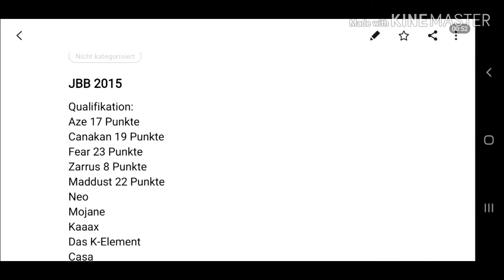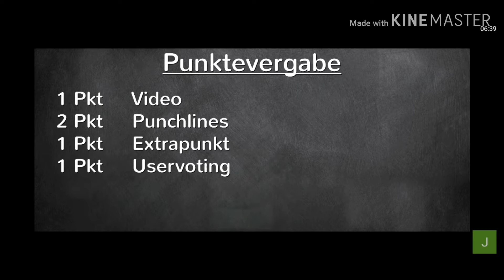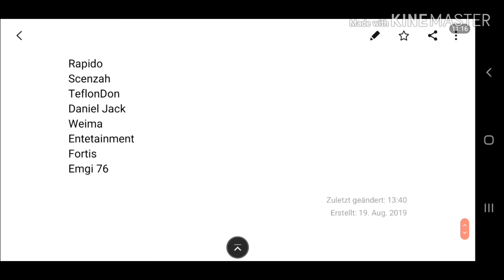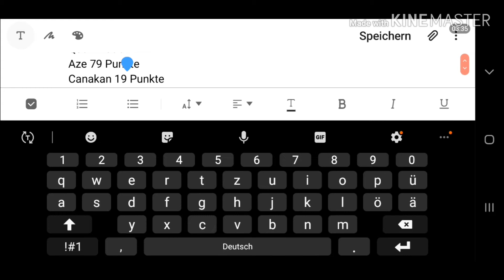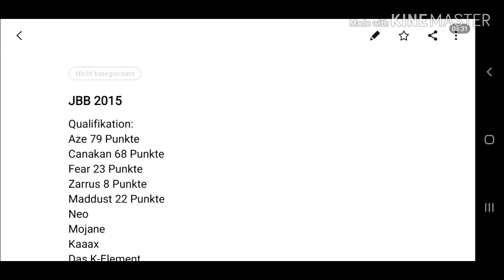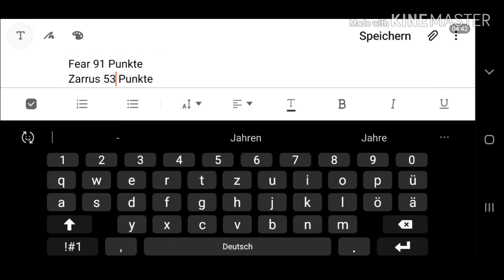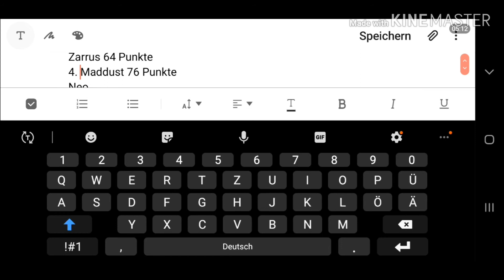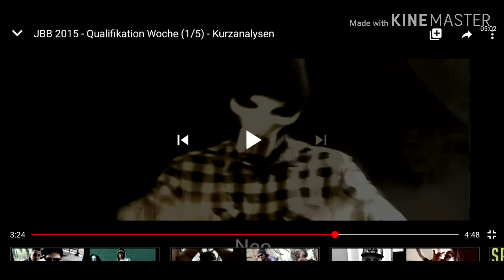Julien vs Fear | JBB 2015 Qualifikation 1-5 (Analyse)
Aze war richtig geil, kam aber nicht so gut bei den Fans an. Er ist sowas wie die Fortsetzung von Chosen. Canakan hingegen war bei den Fans etwas overhyped. Fear war in meinen Augen der Stärkste, wurde aber nicht so sehr von Julien gefeiert. Zarrus wäre ohne Uservoting besser als Canakan gewesen. Aber trotzdem letzter wegen dem Uservoting. Maddust ist überhaupt nicht mein Fall, aber da bin ich wie es scheint ein Einzelfall.